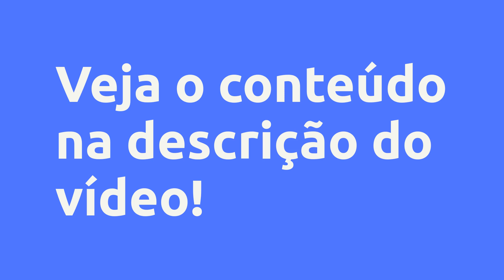(REVIEW) CURSO DE HOTELARIA E TURISMO - NILTON CARLOS DE SOUZA ROMERO, VALE A PENA?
Curso de Hotelaria e Turismo - Nilton Carlos de Souza Romero, Vale a Pena?

Um pouco sobre (informações do produtor):
O profissional da área de Hotelaria e Turismo é responsável por coordenar os serviços necessários para o bom funcionamento de hotéis, pousadas e resorts, entre outros. Além disto, cuida do planejamento, divulgação e promoção de eventos e atividades de lazer.

Você vai aprender:

Planejamento do turismo

Plano de desenvolvimento

Fundamentos de marketing

Ciclo do planejamento

Fundamentos do turismo

Planejando o turismo

Planejamento de eventos

Gestão de eventos

Segurança alimentar

Supervisor de hospedagem

Supervisor de hospedagem - Parte 2

Legislação de hotelaria

Turismo no negócio

Entendendo projetos

Entendendo projetos - Parte 2

Primeiros passos da contabilidade

Entenda seus custos diretos

O que é sistema turístico

Como funciona a cadeia de turismo?

Vantagens:
Certificado Reconhecido.

Suporte online de Segunda/Sábado das 8 até as 18 horas.

Aulas de qualidade com aprendizado garantido.

Estude no seu ritmo e revise quantas vezes quiser.